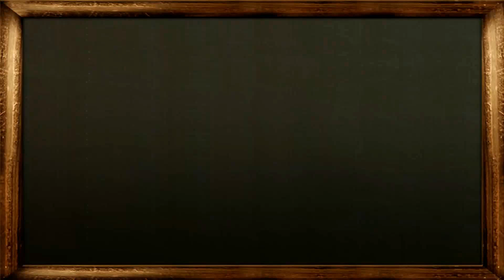Learn Number Names 81 to 90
Learn Number Names 81 to 90   Easy to Learn Number

A number is a mathematical object used to count, label, and measure. In mathematics, the definition of number has been extended over the years to include such numbers as 0, negative numbers, rational numbers, irrational numbers, and complex numbers.
Mathematical operations are certain procedures that take one or more numbers as input and produce a number as output. Unary operations take a single input number and produce a single output number. For example, the successor operation adds 1 to an integer, thus the successor of 4 is 5. Binary operations take two input numbers and produce a single output number. Examples of binary operations include addition, subtraction, multiplication, division, and exponentiation. The study of numerical operations is called arithmetic.
A notational symbol that represents a number is called a numeral. In addition to their use in counting and measuring, numerals are often used for labels (telephone numbers), for ordering (serial numbers), and for codes (e.g., ISBNs).
In common usage, the word number can mean the abstract object, the symbol, or the word for the number.